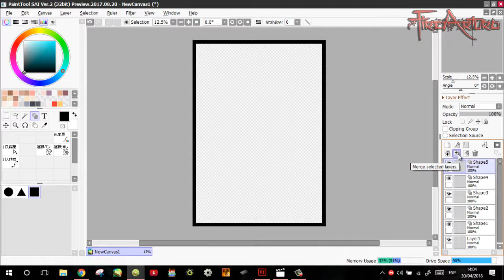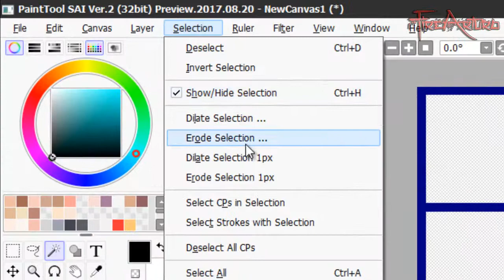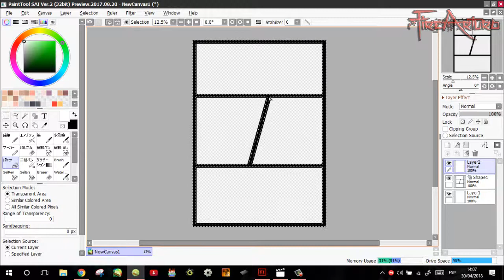Tutorial #1 Paint tool Sai 2: Como hacer paneles de Comic/Manga